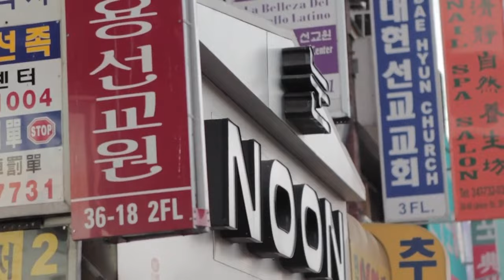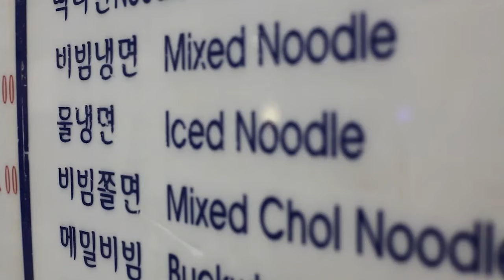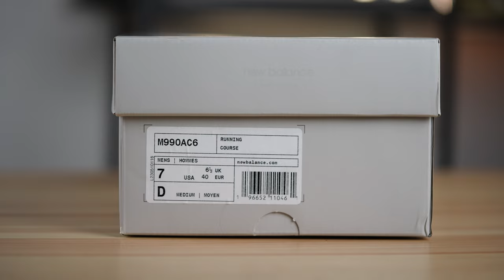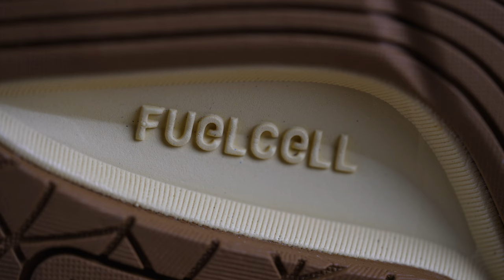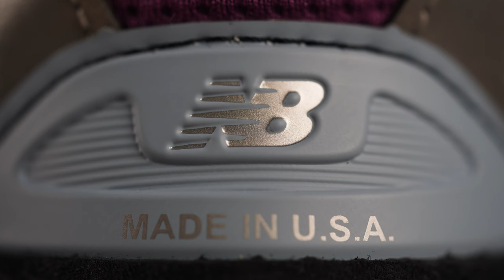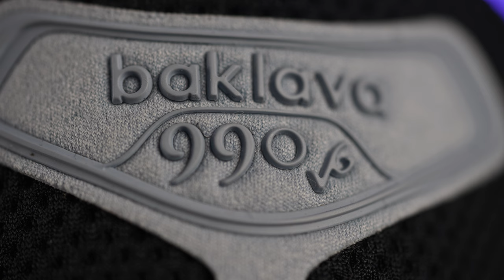F*ck That's Delicious: New Balance x Action Bronson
La carrera por el par del año suele comenzar muy temprana, sobre todo cuando las colaboraciones empiezan a llegar en los primeros meses, aunque la gran mayoría se va cayendo hacia al fondo de la lista, hay algunos que logran mantenerse, simplemente porque son ejecuciones excelentes y ninguna silueta ha recibido tanto amor como el 990 V6.

Action Bronson no es ningún improvisado, lleva cultivando una carrera musical, gastronómica y como amante de los kicks desde hace muchos años, su amor por New Balance no es ningún secreto, y la marca de Boston decide regresarle algo de ese amor en forma de su segunda colaboración, y ya queremos ver que sigue en esta relación que es una de las más naturales.